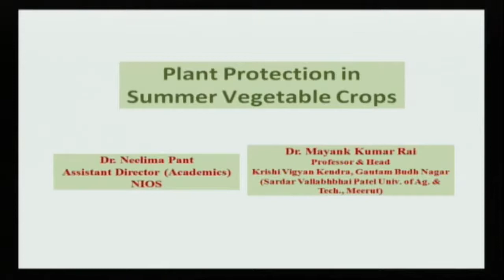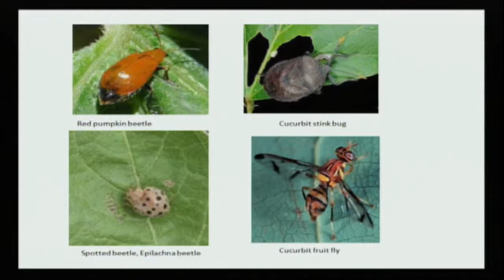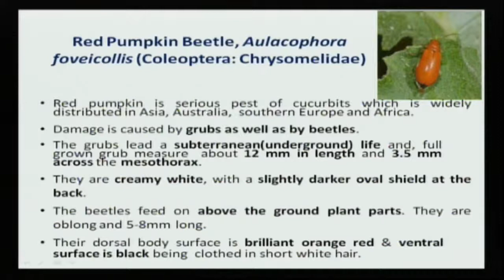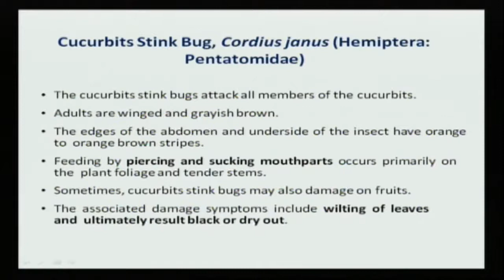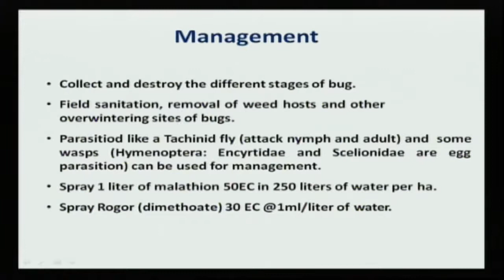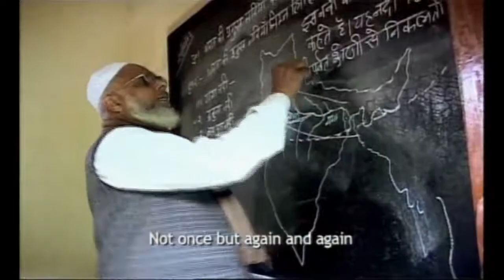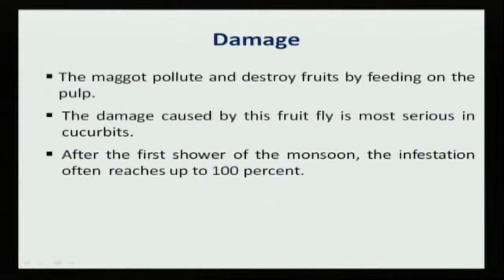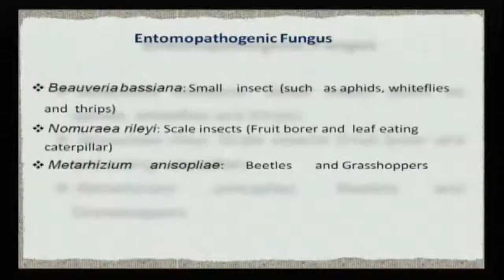Vocational - Agriculture- Plant Protection in Summer Vegetable Crops